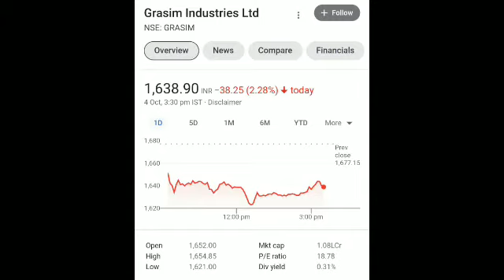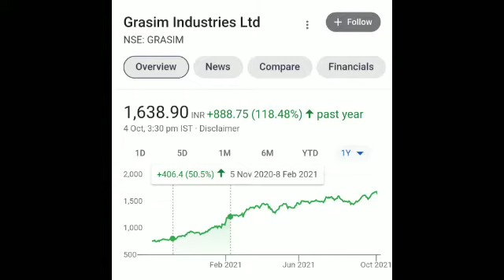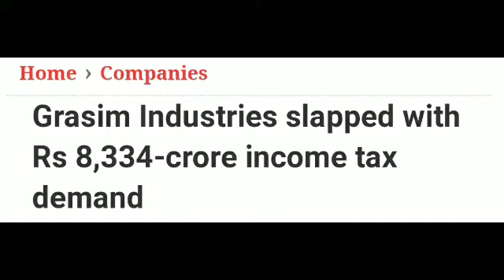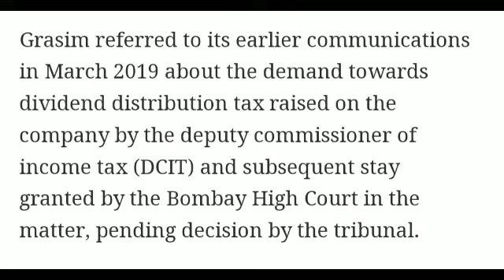Grasim Industries|| Breaking News || Income Tax Notice || अब क्या करें || जरूर देखें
Grasim Industries|| Breaking News || Income Tax Notice || Tax Notice || अब क्या करें || पुरा विवरण जरूर देखें  || संभल कर invest करें  ||

Video mai Grasim ⚡⚡⚡  ki current news ko btaya gya hai isme ek chota sa analysis btaya gya hai.

IPO
IPO Update
IPO Analysis
IPO Details
Nifty Analysis
Nifty Target
Nifty Today
Nifty Strategy